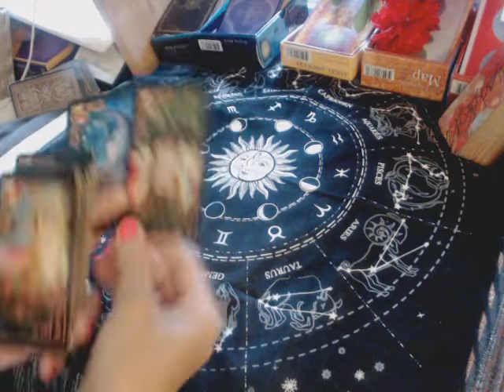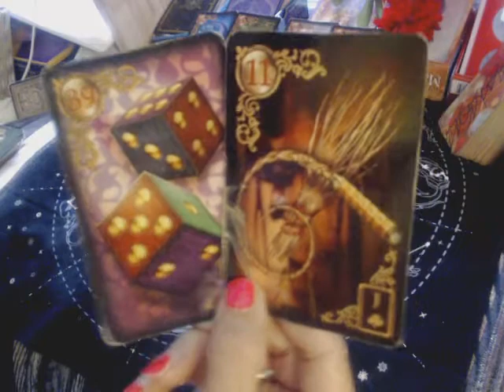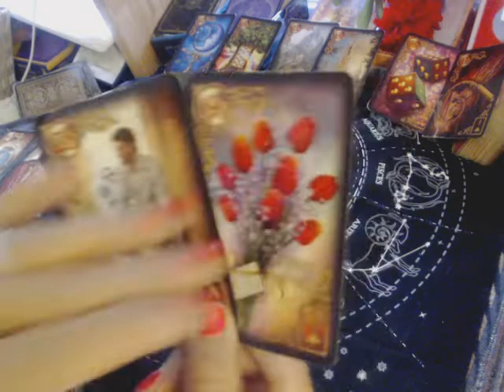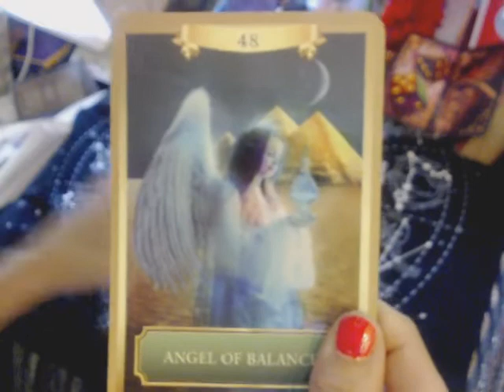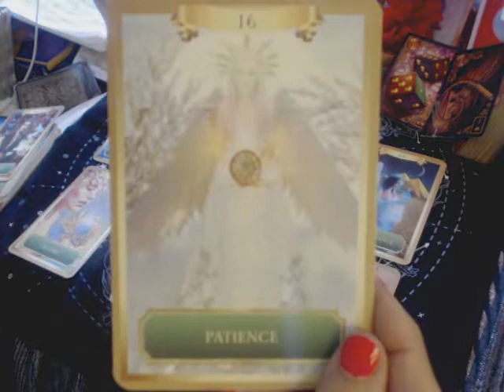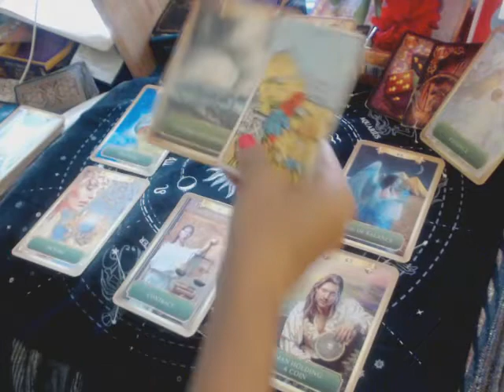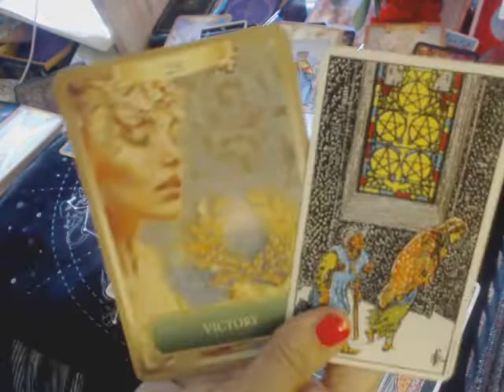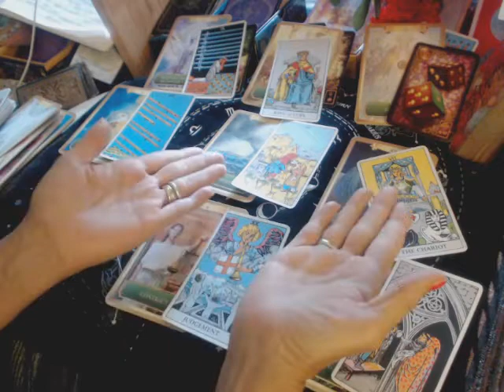GEMINI - A MAN HOLDING A COIN; WILL BRING YOU VICTORY! (Oct. 16-31, 2021)